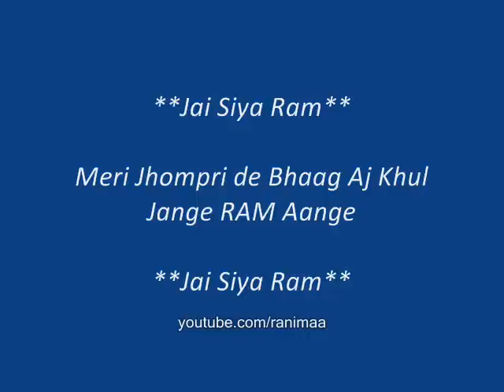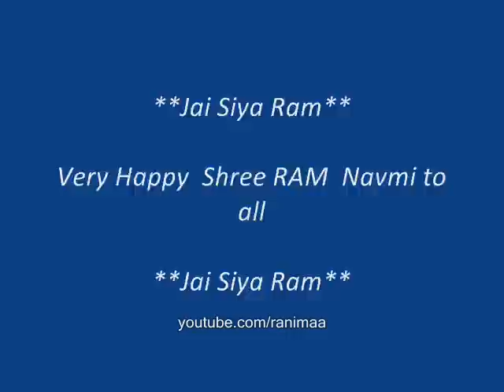Meri Jhompri de bhaag Aj khul Jange Ram aange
Jai Siya Ram Jai Siya Ram